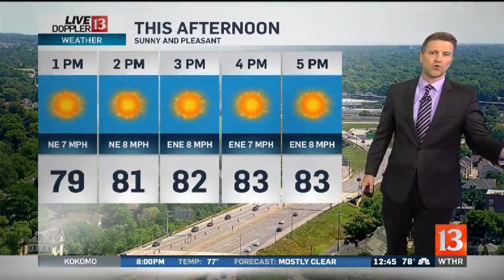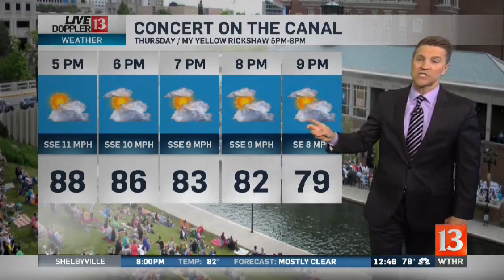Live Doppler 13 Weather Forecast